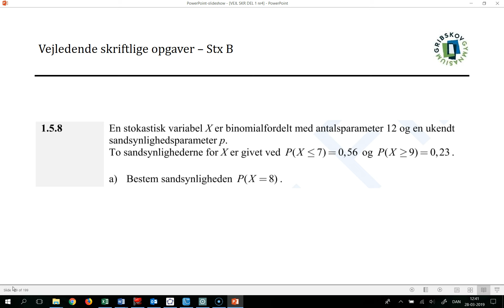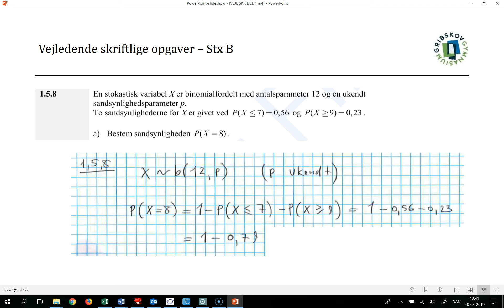Vejledende skriftlige opgaver - STX B - 1 5 8